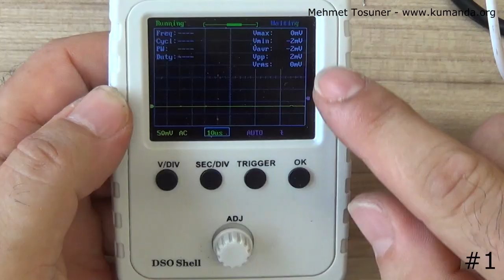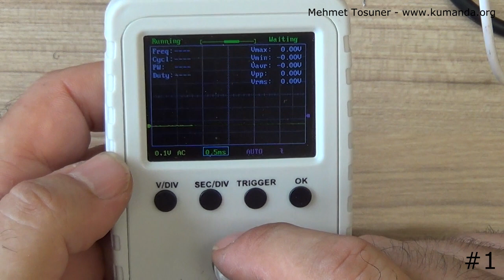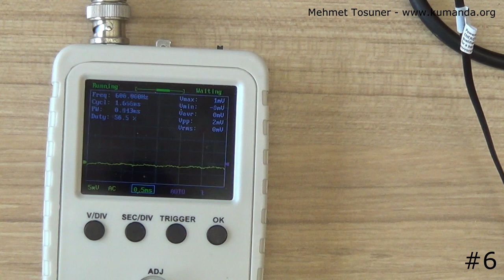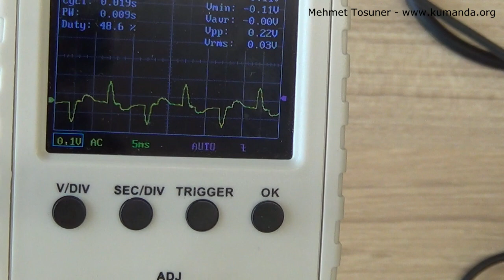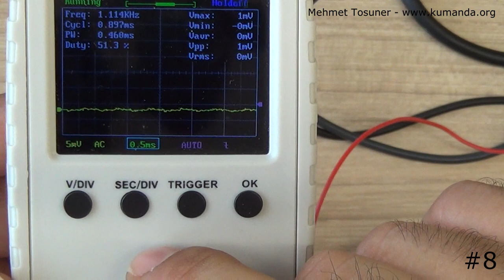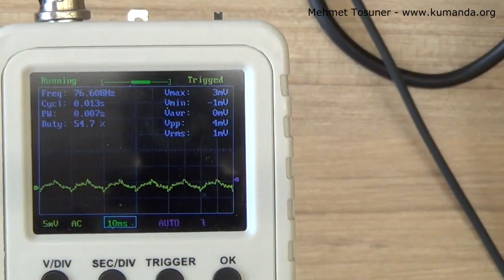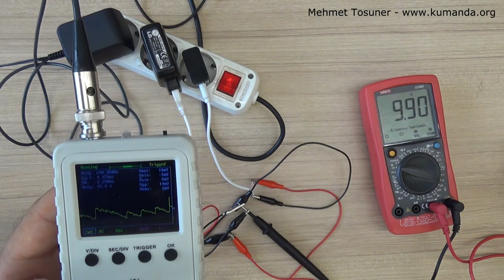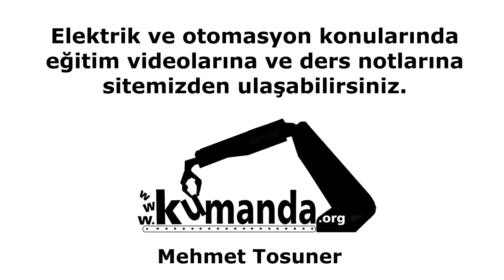Adaptörlerin çıkış gerilim grafikleri – Mehmet Tosuner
Switch mode konusunda uzman değilim. İşin uzmanı arkadaşlar burada incelediğim adaptörler hakkında videonun altına yorum yaparlarsa sevinirim bu sayede bizde bilgilenmiş oluruz.